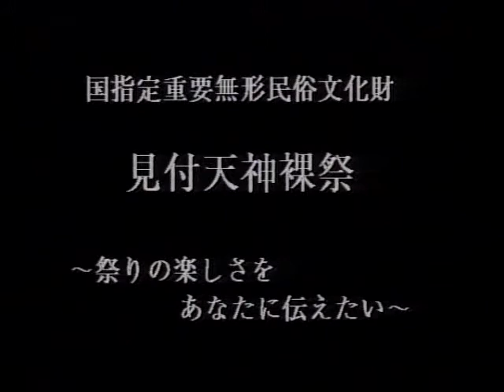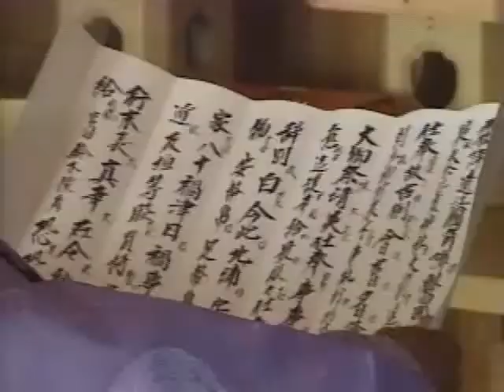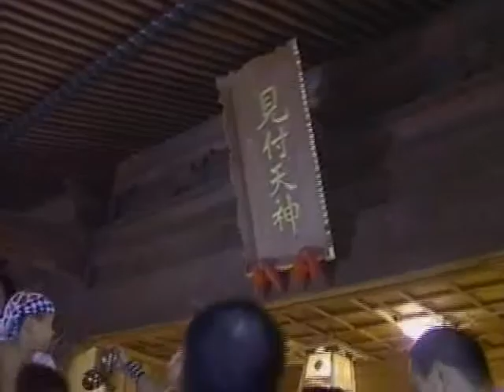【本編】国指定重要民俗文化財 見付天神裸祭～祭りの楽しさをあなたに伝えたい～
旧暦の８月１０日直前の土・日曜日に行われる矢奈比売（ヤナヒメ）神社（見付天神社）の大祭で、腰蓑（コシミノ）を着けた褌（フンドシ）姿の男達が、矢奈比売神社の拝殿や見付各所で乱舞することから、「裸祭」と呼ばれています。矢奈比売神社の祭神（サイジン）が、遠江国（トオトウミノクニ）の総社（ソウシャ）である淡海国玉神社（オウミクニタマジンジャ）へ渡御する際に行われます。古式の祭事様相を残していることから、平成１２年１２月２７日に国の重要無形民俗文化財に指定されました。
　祭りの見所は、裸の練りと御輿（ミコシ）の渡御が行われる大祭初日の午後９時～翌日午前１時までの時間です。御輿の渡御に先立ち、腰蓑姿の男達が旧東海道の往来を練り歩き、矢奈比売神社へ向かいます。その後、灯火が消され、漆黒の闇の中、御輿の渡御が行われます。

◆本　編： 29 分

静岡/磐田市
関連分類：祭り